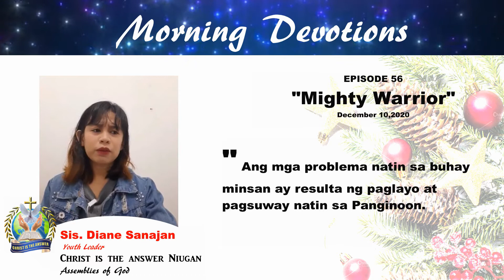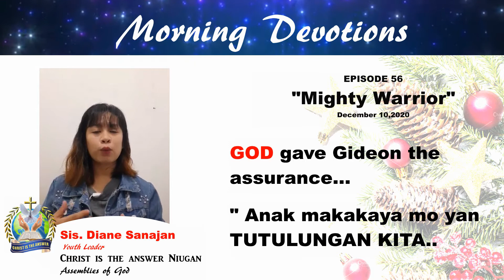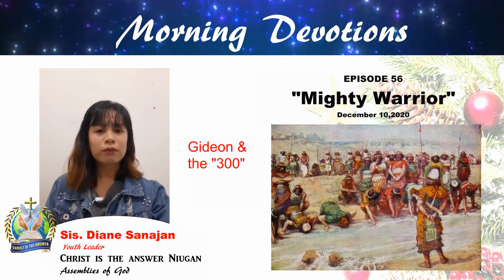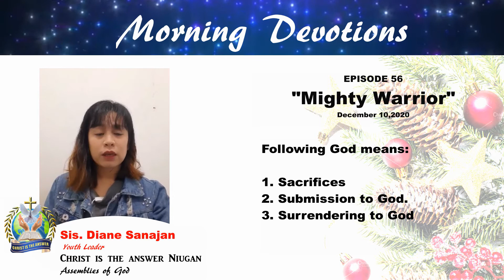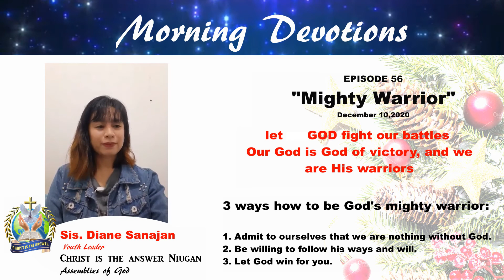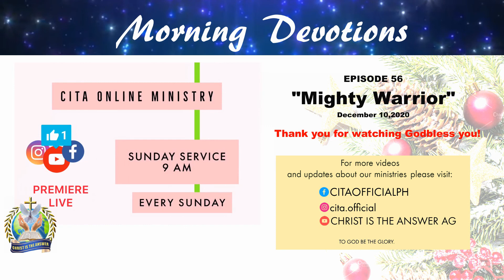Ep. 56 " The Mighty Warrior: Gideon" Judges 6:1-16 by Sis. Diane Sanajan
Being a mighty warrior means surrendering to God and following his will.